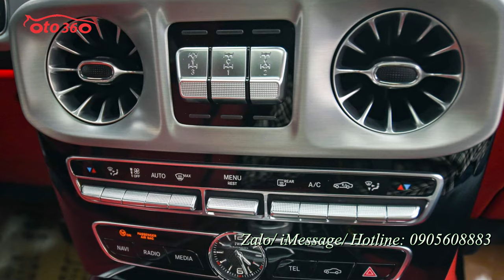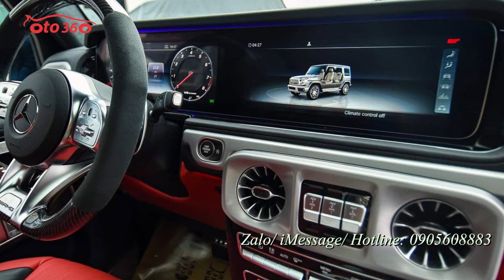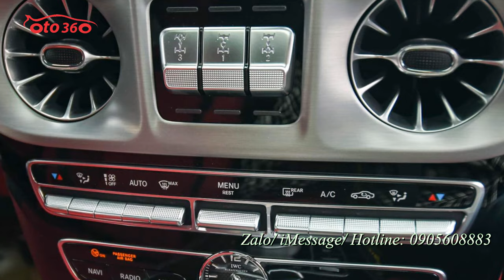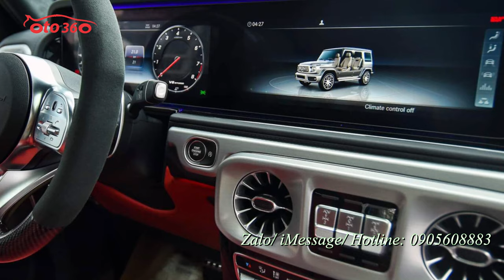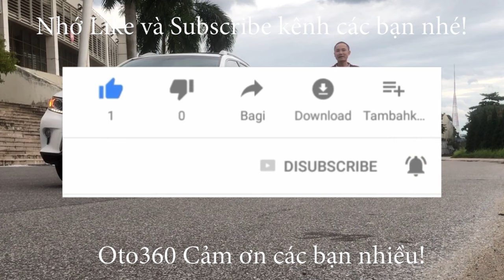Nhỏ nhỏ xinh xinh nhưng mà hơn 10 tỷ đấy Mercedes Benz G class G63 AMG 2021 mới 100%, màu xanh độc v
Bán xe Mercedes Benz G63 AMG TrailPackage 2021
Phiên bản off road nâng cấp AMG Edition 1, với gói off road cao cấp trail package, đi kèm với option full: Vô lăng thể thao cacbon kết hợp da alcantara, ghế da nappa 2 màu, đèn multi beam, trần da lộn, loa burm master, phanh khoảng cách, camera, hỗ trợ lùi chuồng, màn hình DVD ghế sau, nội thất full cacbon fiber...
Hỗ trợ bank 80%, giao xe ngay và giấy tờ